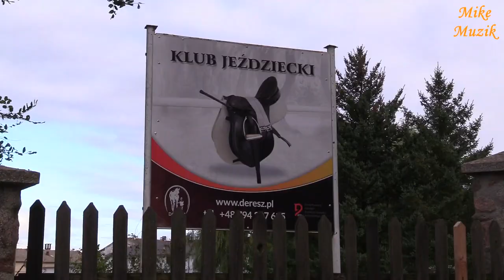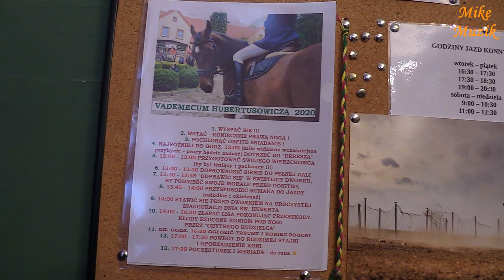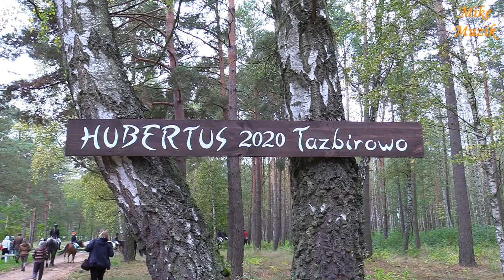Hubertus 2020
Youth Hubertus in the Horse Riding Club "DERESZ" from Nowy Dwór near Koronowo, province. Kuyavian-Pomeranian Voivodeship. Despite the danger, it was safe. And thank God, IT WAS DONE!
As every year, it is fun. So is the food. That's what I've heard. I was. I did a little. I put it together. I put the music on and posted it on Youtube.
Watch, admire and sign up for next year. We invite you.
How do you like, give subcia.

Hubertus młodzieżowy w Klubie Jeździeckim „DERESZ” z Nowego Dworu k/Koronowa, woj. kujawsko-pomorskie. Mimo zagrożenia odbył się bezpiecznie. I Dzięki Bogu, ODBYŁ SIĘ!
Zabawa, jak co roku, przednia. Jedzenie również. Tak słyszałem. Byłem. Trochę nakręciłem. Poskładałem. Muzykę podłożyłem i na Youtube wywiesiłem.
Oglądajcie, podziwiajcie i na zapisy w przyszłym roku dajcie. Zapraszamy.
Jak ci się podoba daj subcia.